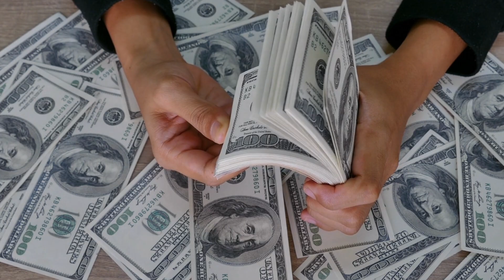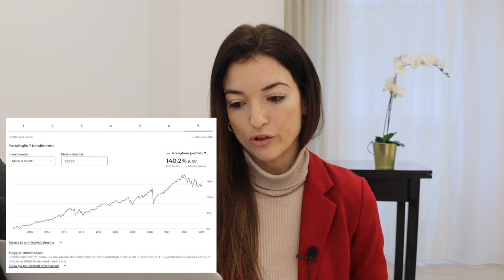MONEYFARM RECENSIONE: La mia onesta opinione per INVESTIRE SOLDI, alternative, costi investimento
🔥Solo fino al 23 giugno: inizia a investire senza costi per 6 mesi

Moneyfarm: cos'è? Conviene investire soldi con moneyfarm? E iniziare un pac o un fondo pensione con Moneyfarm? Ti farò vedere anche quanto hanno reso in passato i portafogli moneyfarm con il rischio più basso e con il rischio più alto. Se questo video ti è piaciuto, guarda questo in cui ti racconto come ho risparmiato 5000 euro in un anno

Ecco gli argomenti del video:
- Che cos'è Moneyfarm
- Per chi è Moneyfarm
- La gestione patrimoniale con Moneyfarm
- Piano di Accumulo Capitale con Moneyfarm
- Consulenza indipendente
- Piano Individuale Pensionistico di Moneyfarm
- Costi Moneyfarm
- Rendimenti storici dei portafogli Moneyfarm
- Vantaggi e svantaggi di Moneyfarm
- Recensioni di Moneyfarm su Trustpilot
- Meglio Moneyfarm o Fondi a gestione attiva
- Meglio Moneyfarm o Banca
- Alternativa 1
- Alternativa 2
- Alternativa 3

INVESTIRE CON MONEYFARM
📎 Verifica il tuo profilo di rischio e ricevi gratis il portafoglio su misura per te

📌 GUIDA GRATUITA sui soldi: 7 step per gestire al meglio i soldi ➡️